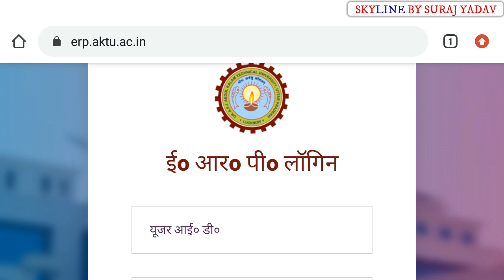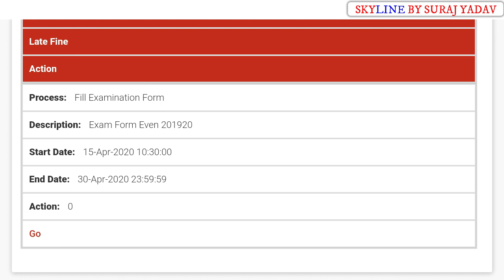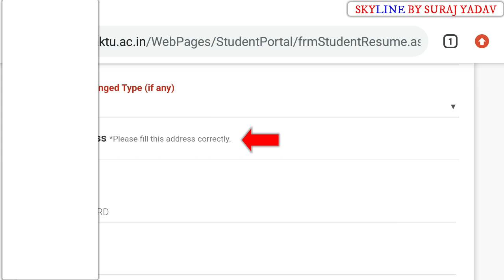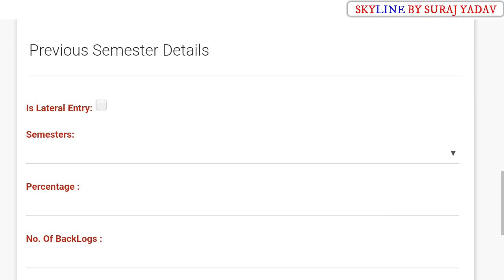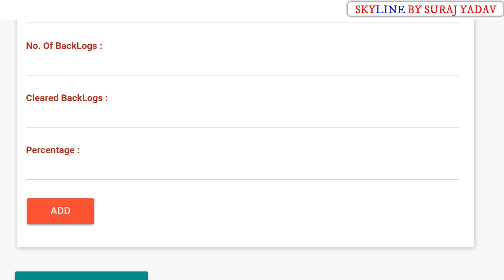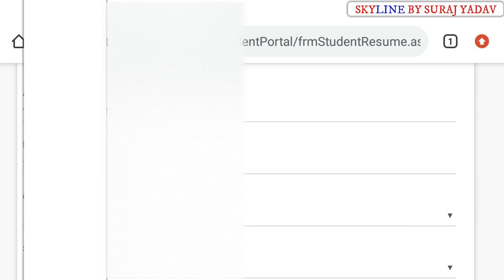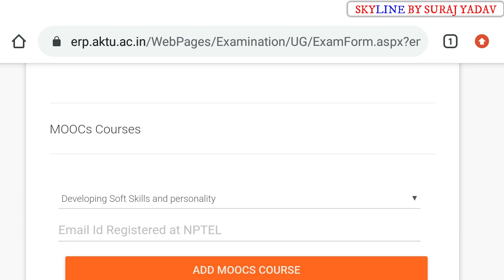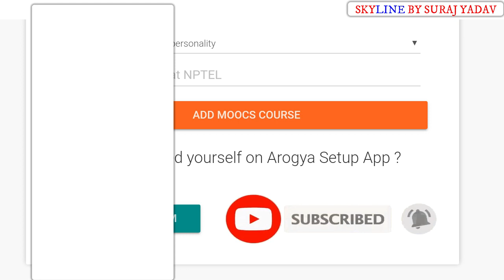How to fill aktu exam form 2020 | Aktu form kaise fill kare2020 | how to fill aktu resume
How to fill aktu exam form 2020
| Aktu form kaise fill kare2020
aktu/uptu even semester exam form

aktu form kaise bhare puri jankari in hindi

how to fill aktu exam form full details in hindi

aktu resume fill kare

aktu exam form me resume kaiss bhare full details in hindi

aktu even semester exam horm 2020